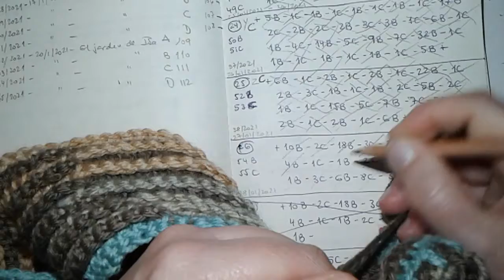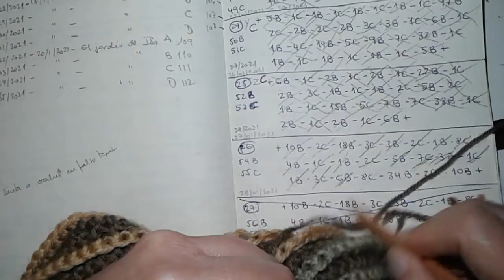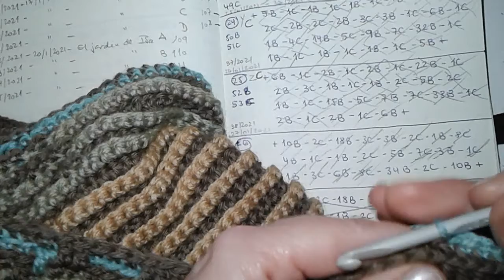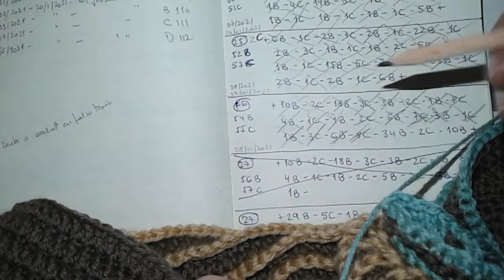Vídeos de andar por casa 39/2021 - Manta de ganchillo en falso tapiz o mosaico - Bloque 26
Bloque 26 - vueltas 54 y 55 (la mitad)
Manta trabajada a ganchillo.